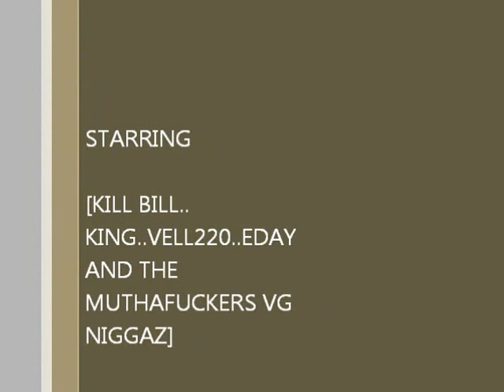kill bill.. bigga vell 2nd II none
yeah.. just having fun.. mixtape monsters..coming soon